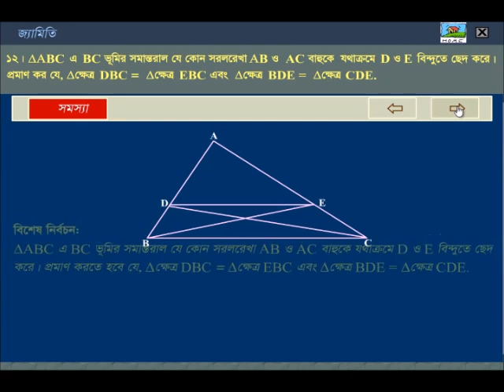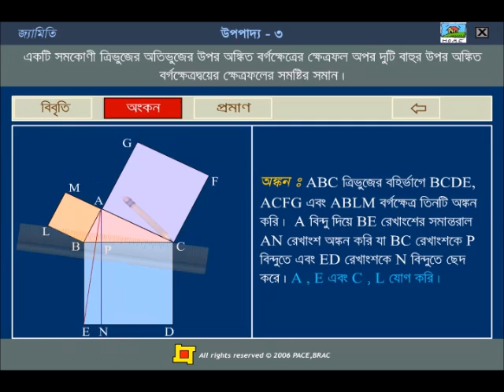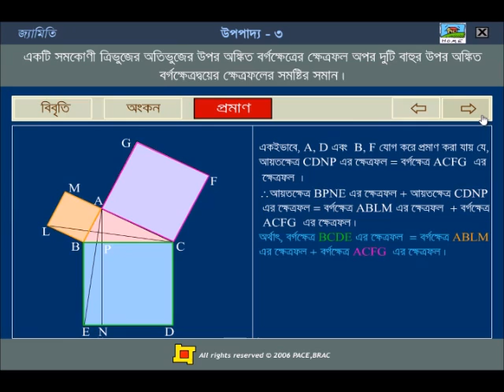Math Nine & Ten Khetrofol